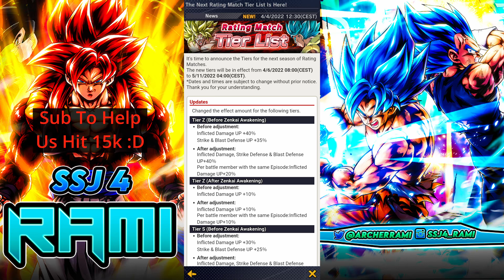New Adjustments To Tiers In Ranked PVP Rating Matches In Dragon Ball Legends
DB Legends New Adjustments To Tiers In Ranked PVP Rating Matches In dragon ball legends, dbl, dbz legends.
4th Anniversay Predictions In Dragon Ball Legends Who Will Be The Legends Limited & Ultra Characters

when is the 4th anniversary of dragon ball legends

Ultra SSB Kaioken Goku Special Intro & Winning Quotes and Interactions In Dragon Ball Legends V4.0.0

When Will  Part 2 Of Legends Festival 2021 Start & What Events & Characters To Expect In DB Legends

Who Is Coming On Christmas Banner For Part 2 Of Legends Festival 2021 In Dragon Ball Legends

Spirit Sword Trunks Special Intro & Winning Quotes and interactions In Dragon Ball Legends

Perfect Cell Special Intro & Winning Quotes and interactions In Dragon Ball Legends

Great Ape Vegeta Special Intro & Winning Quotes and interactions In Dragon Ball Legends

SSBE Vegeta Special Intro & Winning Quotes and interactions In Dragon Ball Legends

Corrupted Zamasu Special Intro & Winning Quotes and interactions In Dragon Ball Legends

How to get high score in the tournament of power in dragon ball legends?
Are we getting our second summonable ultra character during the 4th anniversary of dragon ball legends?
The 4th anniversary of dragon ball legends banners and events.
will android 18 & 17 be the 4th anniversary legendary finish character in dragon ball legends?
will golden frieza be the 4th anniversary legendary finish character in dragon ball legends?
will ssj2 kefla be the 4th anniversary legendary finish character in dragon ball legends?
dragon ball legends news/leaks.

So that you never miss anything new about dragon ball legends 😄👍

Rami The Archer